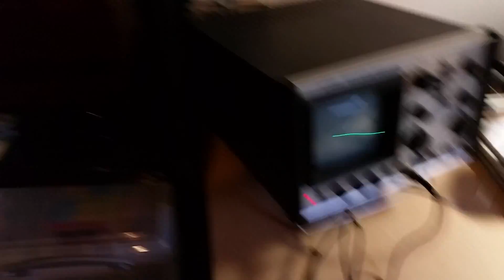ALFIE's CHRISTMAS MESSAGE!